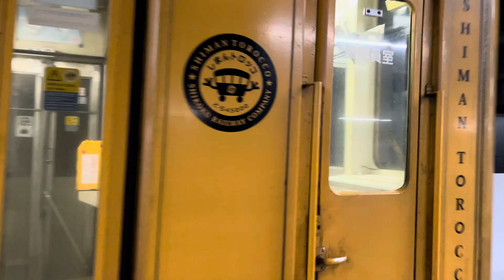朝1本しかないレア運用 JR四国キハ54-4 しまんトロッコ塗装 松山駅発車